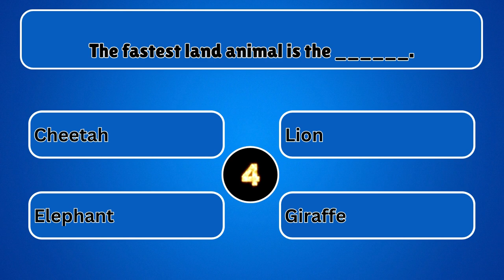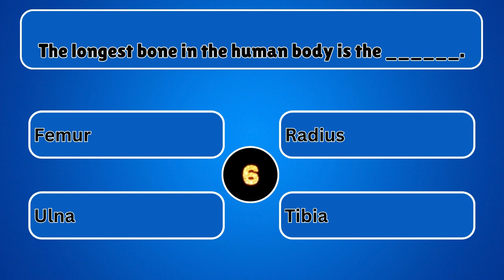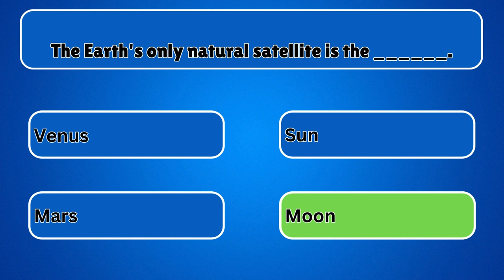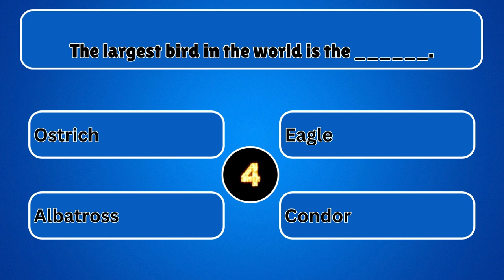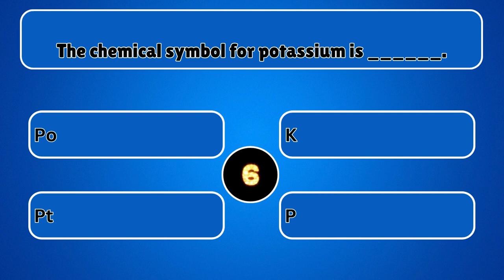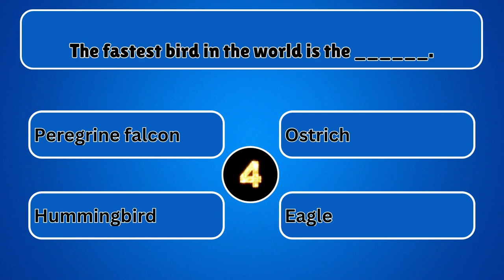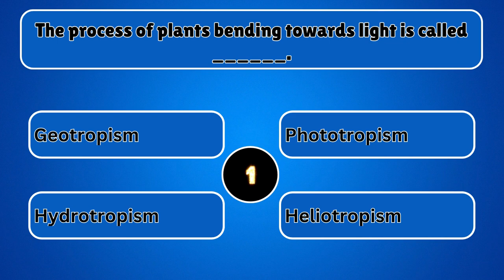General Knowledge Quiz 35 Questions || Quiz Video || Rawal Quiz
Hello Rawal Quiz! Are you ready to put your general knowledge to the test? Look no further than this 35-question quiz!

This quiz covers a wide range of topics, including history, science, literature, and current events. Whether you're a trivia master or just looking to expand your knowledge, this quiz is the perfect way to challenge yourself.